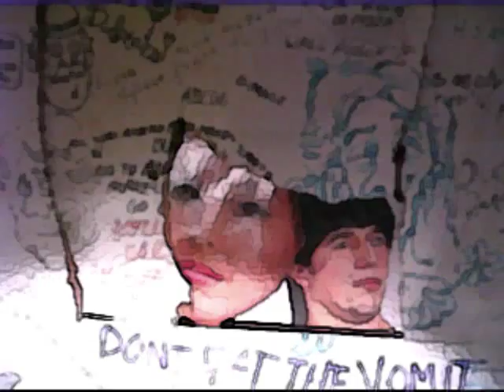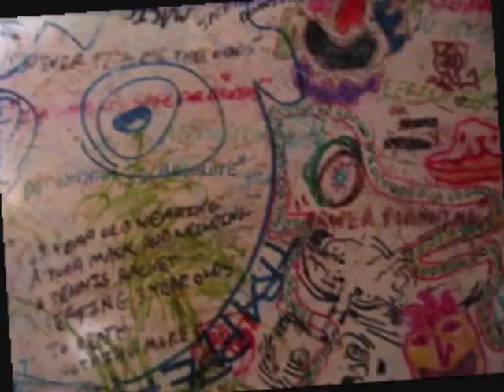boiled bologna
A music video from BLUE juice